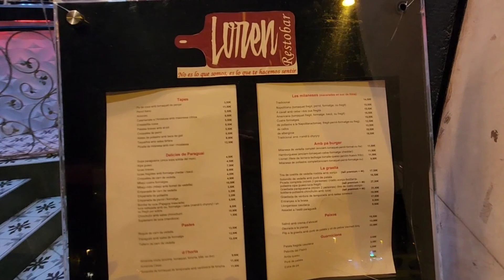MARIO MARIANO SILVA ...gran talento paraguayo en el arpa. Actuó en Loren RESTO de Barcelona